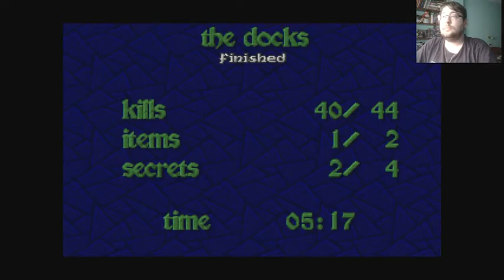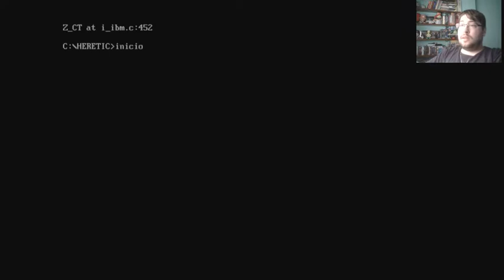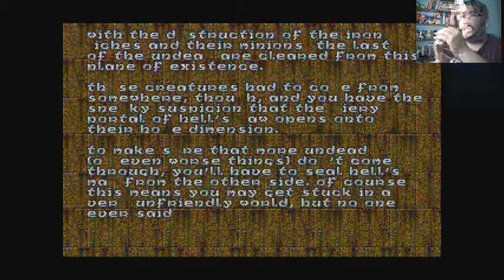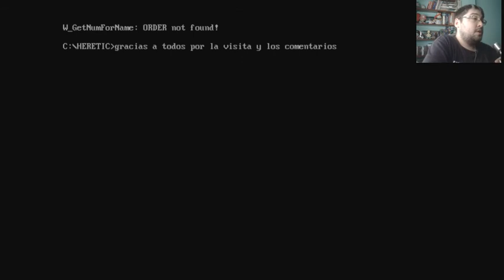Directo a Heretic Ep1 - 31/07/14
Hay una época en mi vida en la que los Cds de Shareware eran una fuente infinita de juegos. Las demos, o versiones share proporcionaban muchas horas de diversión y este gameplay era lo que podíais disfrutar en la época de la versión share. ¿2 horas para una demo? Pues oye, no está nada mal , ¿verdad?

Este directo lo he compartido con mi gran amigo Juanmi (Ryuken_83) y con un enorme público (no en número pero sí en calidad) que ha estado ahi compartiendo sus cosillas con nosotros. Gracias a todos por haber estado ahi.